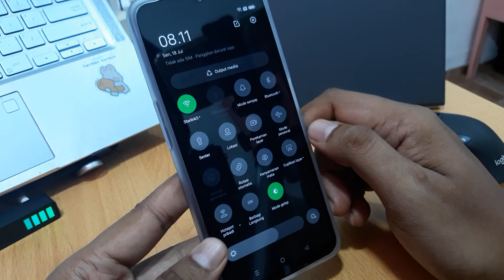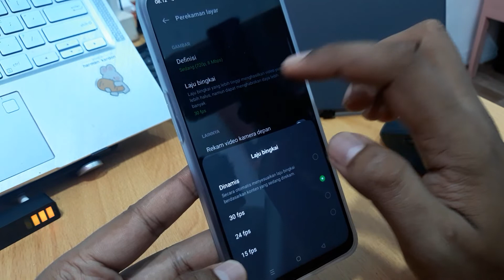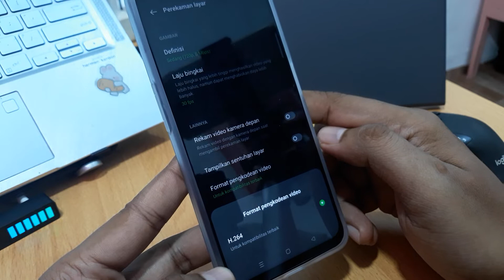Cara Merekam Layar Oppo A17 dengan Suara